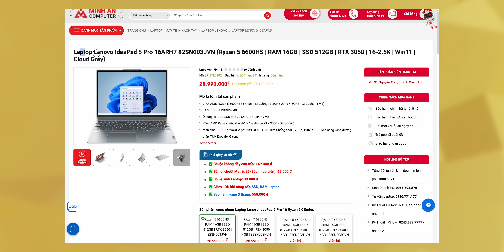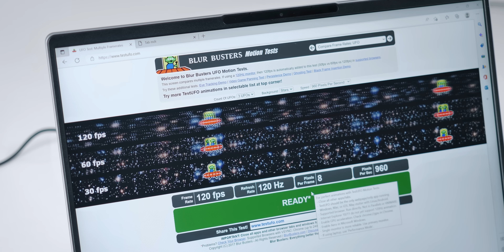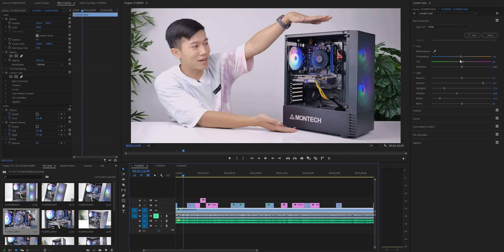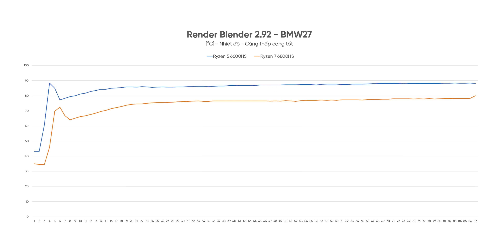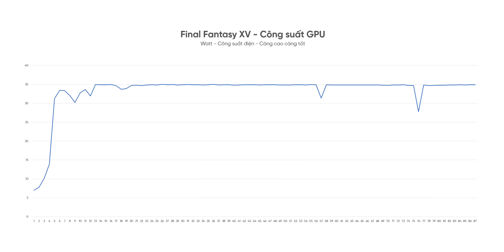Lenovo Ideapad 5 Pro - Xu hướng LAPTOP mỏng nhẹ HIỆU NĂNG CAO mới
Lenovo Ideapad 5 Pro bản Ryzen 5 6600HS và Ryzen 7 6800HS đã đủ hấp dẫn với anh em chưa nhỉ?